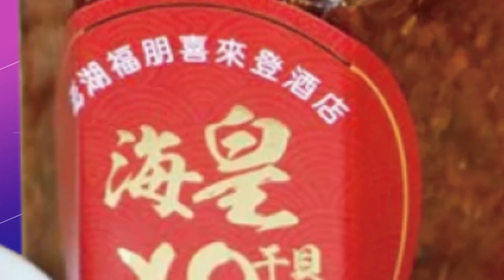【每日必看】年貨街試吃忙到剪斷手指!女路邊攔警車"快嚇死" 20230117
各地年貨大街人潮爆滿，今年開放試吃，攤商忙翻了。高雄三鳳中街，就有攤商用剪刀剪花生糖，喀擦一聲，剪到手指大噴血，食指差點剪斷，衝到路邊攔警車求救。